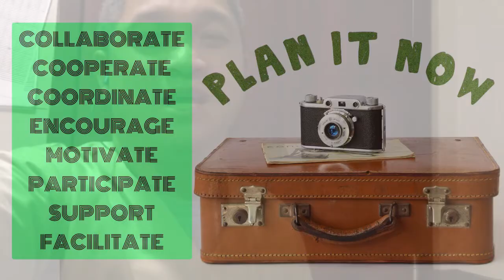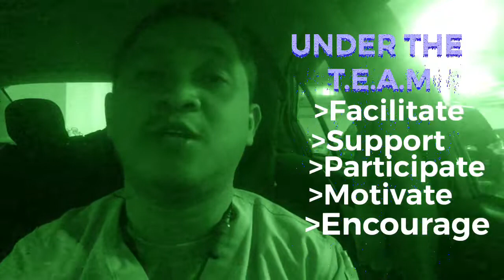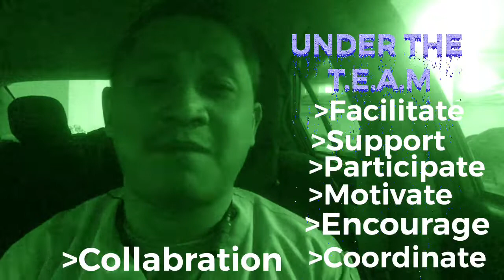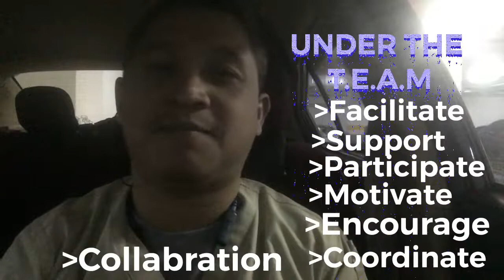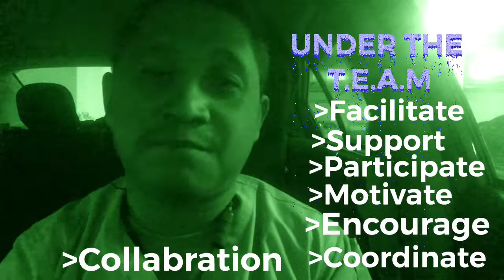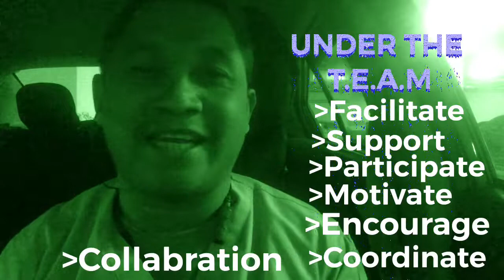TIPS ON HOW TO GET MORE SUBSCRIBERS IN THIS COMING 2020 | INFLUENCERS 2020 VISION-TAGALOG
TEAM VISON 2020..

Time
Eagerness ,Encourage
Aim, Awareness
Monetary